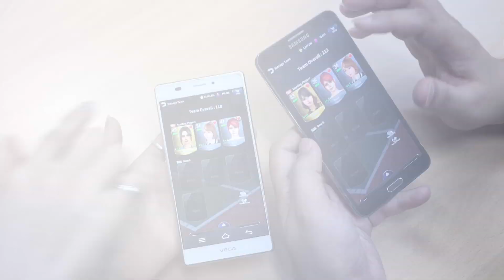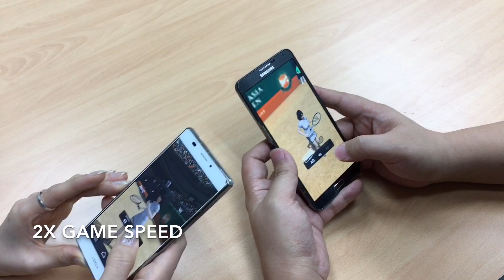[event] mobirum - Guess which player will win!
Ultimate Tennis Event Video